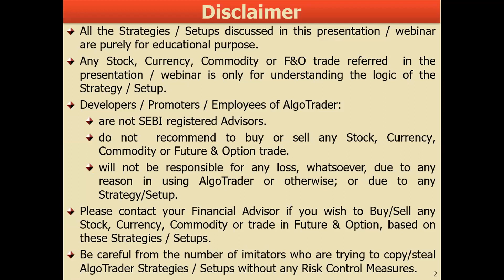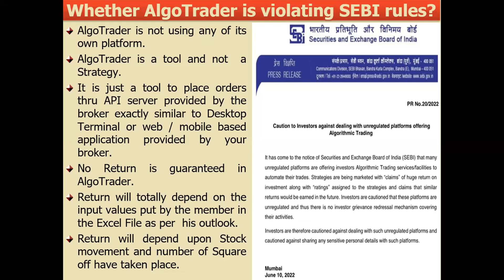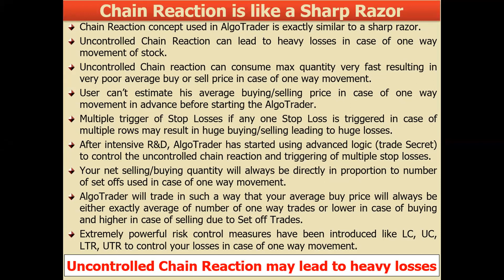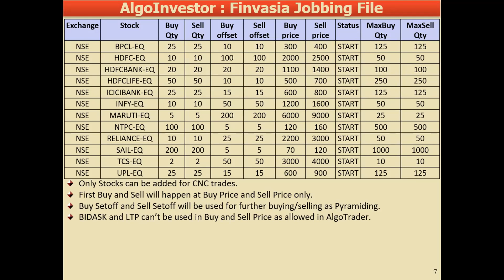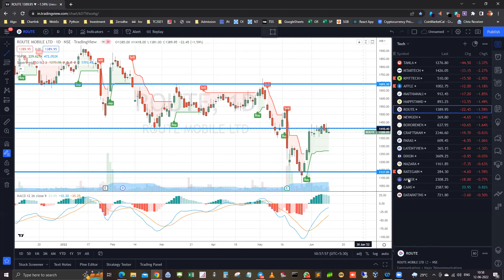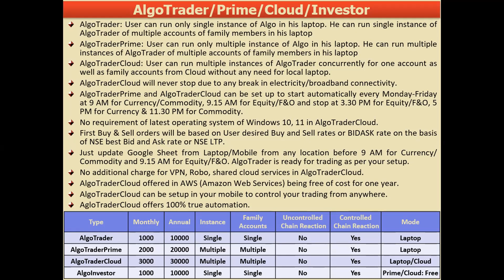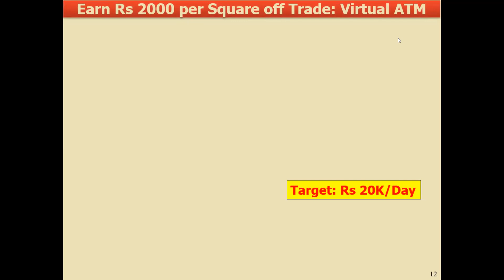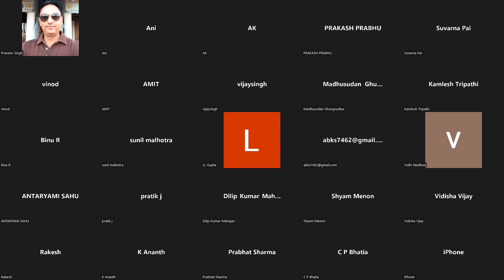Launch of AlgoInvestor for Zerodha and Finvasia for Long Term Investment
Recoding of Zoom webinar held on 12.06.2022 on Launch of AlgoInvestor for Zerodha and Finvasia for Long Term Investment.